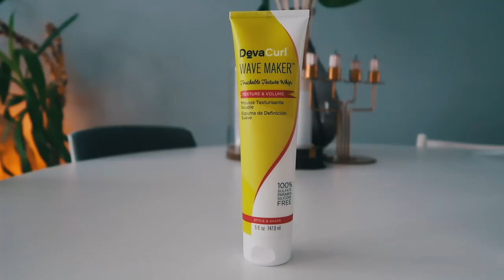KRULLEND HAAR ROUTINE + HEEL SNEL LANG HAAR KRIJGEN! 💁🏼‍♀️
Jeee eindelijk weer een krullend haar routine!
Ik had zo vaak de vraag gekregen...
Dus hier is ie whoop whoop

     Elke dinsdag & vrijdag een nieuwe video om 18:30

✔︎ Voorstellen
Ik hou ervan om mijn leven te delen dus neem gezellig een kijkje.
In het leven van een huismoeder die gezond zijn, zelfliefde en geluk hoog in het vaandel heeft staan!!

Oh ja.

Over.

Mijn haar ... Mijn krullend haar :P

Mijn verzorging is zo mega anders... Dus tijd voor een update krullend haar routine!

Oh ja

En mijn haar is mega lang geworden wil je weten hoe ik laat het zien in mijn video!

XX